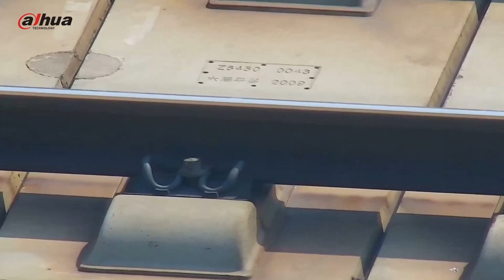Industry drone - Dahua